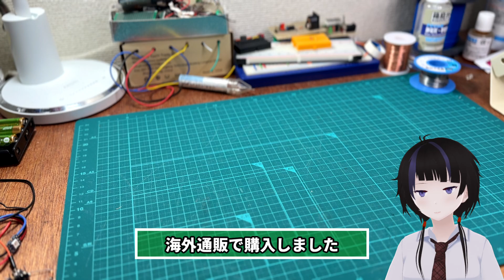磁性流体を踊らせる装置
磁性流体くんを踊らせる装置を作りました
かわいいね

■GitHub
coming soon...